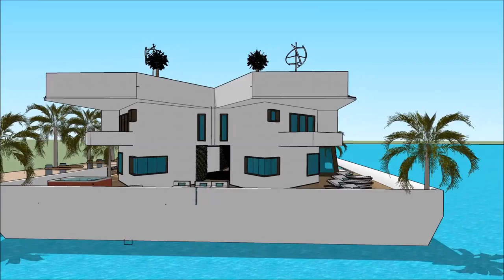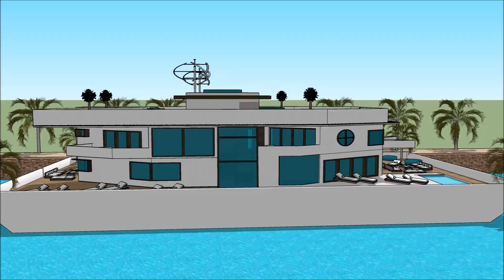ESTONIAN INTERNATIONAL BOAT SHOW 2018 TALLINN PAATMAJA Exhibition and expo Luxury Yacht and Housebo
The houseboatzania launching an innovative high-end luxury yacht houseboat home design potentially as a display of exhibition of the ESTONIAN INTERNATIONAL BOAT SHOW 2018 TALLINN PAATMAJA Exhibition and expo  Luxury Yacht and Housebo.

The collection of the Houseboatzania concept of ESTONIAN INTERNATIONAL BOAT SHOW 2018 TALLINN PAATMAJA Exhibition and expo  Luxury Yacht and Housebo consists of high luxury and architectural art pieces in minimalism combined with living on the waterfront of the harbour of

The houseboat yacht design has the basis to sustain living with high standards and contemporary structural design at ESTONIAN INTERNATIONAL BOAT SHOW 2018 TALLINN PAATMAJA Exhibition and expo  Luxury Yacht and Housebo with numerous of prospects for excessive living and celebrating the desire of life worldwide: